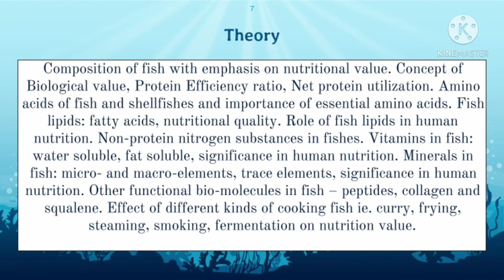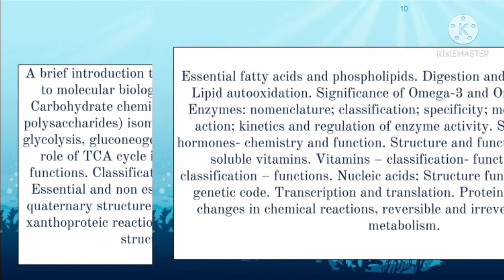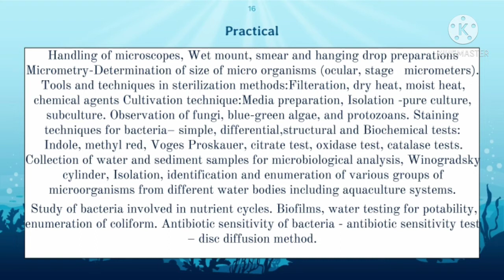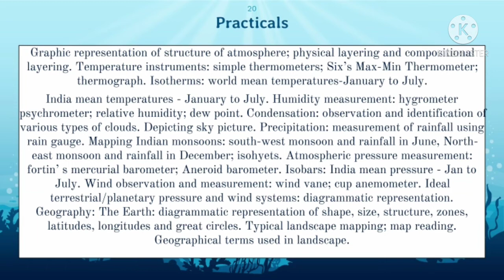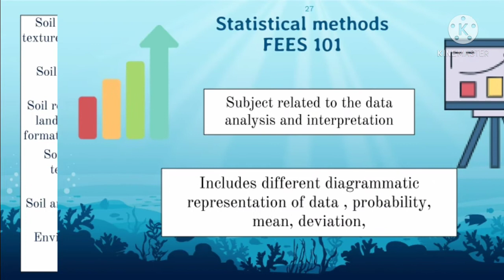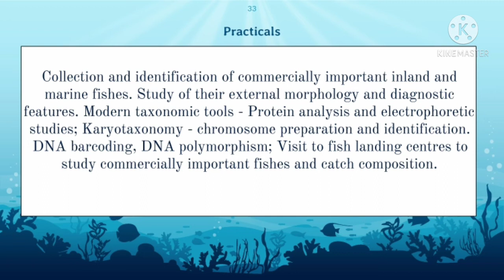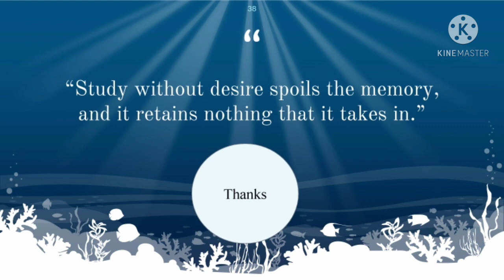semester - 1 || know your course - B. F. Sc || Episode 3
This is third Episode of know your course - b.f.Sc series. This video series is mainly created for Juniors and upcoming students of b.f.sc for better understanding of Fisheries education.

In This video, you can see course distribution of semester 1 as per fifth Dean's course according to my college ( college of Fisheries science, veraval ). but may be in all fisheries college subject is mostly same.

subject,
principles of Aquaculture,
fundamentals of biochemistry,
taxonomy of shellfish,
taxonomy of finfish,
fundamentals of microbiology,
fish in nutrition,
statistical methods,
metrology, climatology and geography,
swimming
soil and water chemistry

your valuable comments are highly invited.

yours,
Pinak bamaniya,
college of Fisheries science, veraval